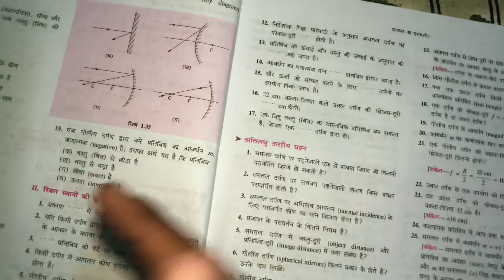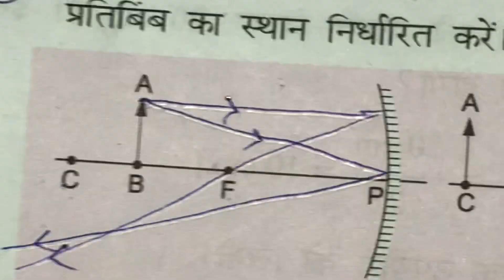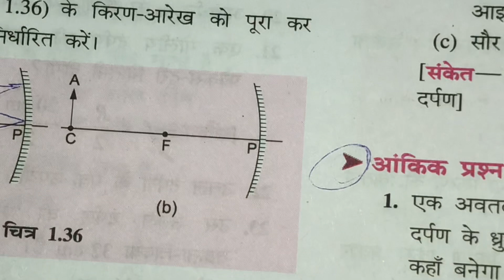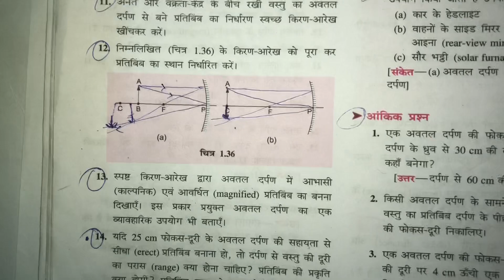Bharti bhawan class 10 physics chapter 1 laghu uttariya prashn 12 ka answer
Very Greatful Welcome 🙏 to vist your channel WFC (Waris Free Classes). 💛

तो आज मै इस वीडियो मे बताने वाला हूँ की Bharti bhawan class 10 physics chapter 1 laghu uttariya prashn 12 ka answer

6. Class 10 जीव विज्ञान जैव प्रक्रम का पुरा प्रशन का हल जाने इस वीडियो मे👇